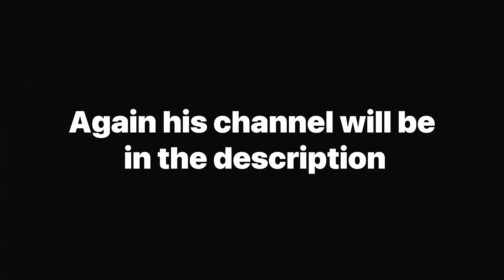Tragic💔(Fortnite Montage)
like and sub lets hit 150 pls and thank you

I am a Fortnite player who also plays Roblox and sports games I'm just tryna  be something i would appreciate a like and a sub very much thank you so much